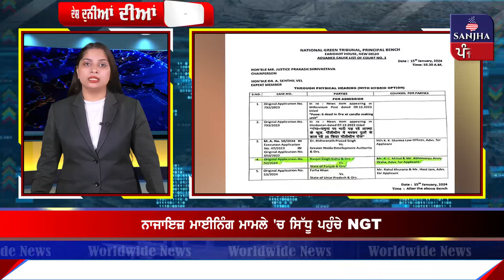Desh Duniya : ਪੰਜਾਬ ਦੇ ਜਲੰਧਰ 'ਚ ਲਗਜ਼ਰੀ ਗੱਡੀਆਂ ਨੂੰ ਲੱਗੀ ਭਿਆਨਕ ਅੱ.ਗ ! | Sanjha Punjab USA